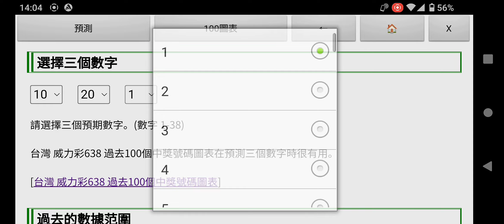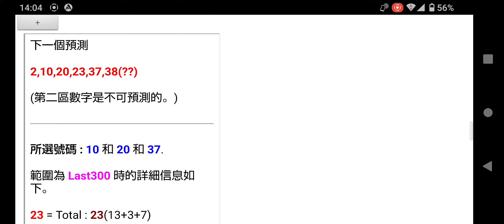台灣彩票“威力彩638”預測(下期開獎日期:2023年3月23日)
使用谷歌Play Store上發布的Android應用程序“台灣和香港彩票預測軟件（大樂透、威力彩、今彩、六合彩）”，我預測了將於2023年3月23日舉行的“威力彩638”。

下一個預測 : 2,10,20,23,37,38(??)

（* 本軟件無法預測第二區數字號碼。請通過查看 台灣 威力彩638 過去100個中獎號碼圖表來預測第二區數字。）

我不知道我的預言會不會成真。

請自行承擔風險。

這個應用程序是一個免費工具，可以幫助您預測台灣彩票“大樂透6/49”、“威力彩638”、“今彩539”和香港彩票“六合彩”。

當您點擊分析按鈕時，您可以檢查每個選定的數字與其他數字的兼容性，這些數字的設置與進行預測時相同。

對於 iPhone 和 Windows，請使用網頁版。